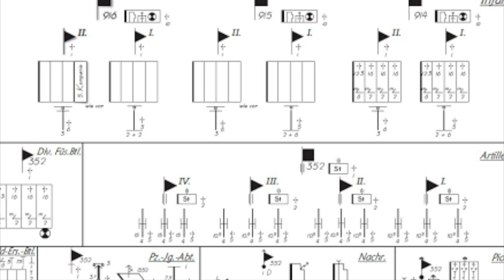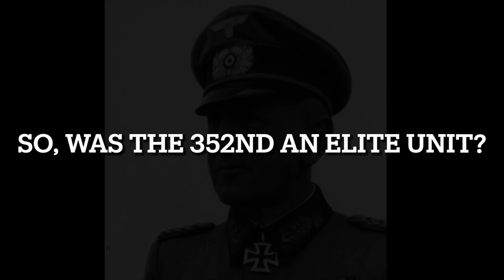The World War 2 German Army's 352nd Infantry Division on D-Day: Were they Elite?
For many years, the German 352nd Infantry Division, which opposed the Americans landing on Omaha Beach, was called 'elite' by many authors and historians. In this video, we'll explore whether or not this was true.

This video is non-political, and does not intend to denigrate the men of the 352nd Division. Rather, it is simply an exploration of their combat capabilities as a German Division in 1944.